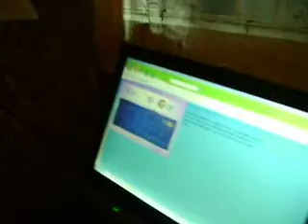Penina Arranging Planets.AVI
Penina is a smart girl who likes mathematics so much and here she was arranging nine planets for Mark her brother to see.